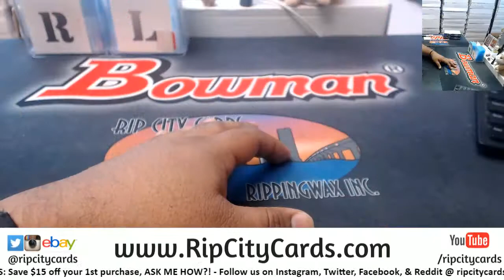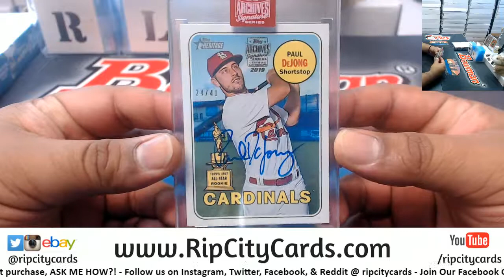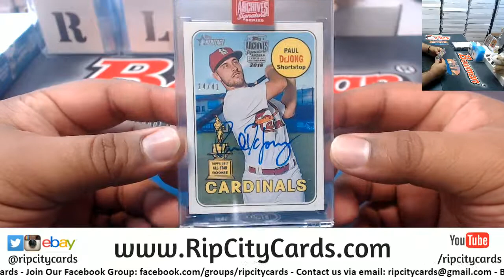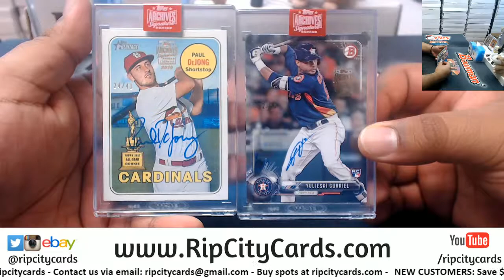2019 Topps Archives Baseball Signature Series Active Player Edition - Personal Boxes (J Mess #3) RCC